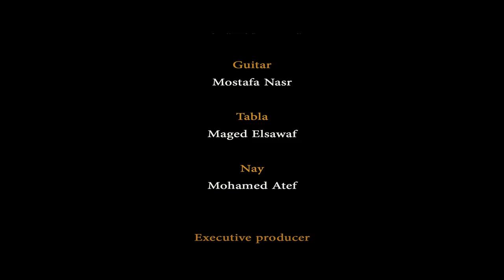Mohamed Fahmy - Eskindria [Video Clip] | محمد فهمى - اسكندرية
Produced By: Speakatel
Production Manager: Ahmed Gaber

▶ Lyrics by: Osama El Shaer
‏▶ Composed by: Hossainy
▶ Music Producer: Yehia Adel
▶ Music Mix : Yehia Adel
▶ Vocal Mix & Master : Mohamed Ammar
▶ Guitar: Mostafa Nasr
▶ Tabla : Maged Elsawaf
▶ Nay : Mohamed Atef

▶ Executive Producer: Ahmed Gaber | منتج منفذ : أحمد جابر
‎‏▶ Social Media Mgmt : AG Digital Agency | Ahmed Gaber
▶ Dop : Eslam Abd El Latif
▶ Drone : Eslam Abd El Latif
▶ Making : Mohamed Elsokary
▶ Art Director : Ahmed Gaber
▶ Directed By: Ahmed Alaa EL-Gendy
▶ Digital distribution : ArpuPlus

ليله برد و شوارع شايفه فراق ايدينا
اسكندريه يومها اتقلبت علينا
ضاقت في عنيا بعدك بالناس والاماكن
وانا عمري ما حسيت بالشتا الا اما مشينا

البحر شايف خايف والمطر فوقينا
 بنودع اللي بينا و حاجات عايشه فينا
 اسكندريه يومها كانت قهوه ساده
 بعد اما كانت هي الفرح اللي لينا

 كان ياما كان كان
 فيه حب و فيه امان
 مين هيعوض زمان
كل واحد راح مكان

بقي بعد العمر ده مين هينسي الحب ده
انا طول الوقت حبيبي بشوفك جنبي و حاسس بيك

لينا مكان بعينه شاهد عاللي بينا
شايف لقانا و شايف لحظة ما اتفارقنا
انا كل يوم بروحه وافتكر الليالي
واستني ترجع تاني و نعوض غيابنا

 احساس الغربه واحد في البعد و جراحه
 كدبوا اللي قالوا لما فارقوا غالي ارتاحوا
 انا وانت بعدنا لكن مش حاسين براحه
 دانا سبتك بس مسبتش ايامنا اللي راحوا